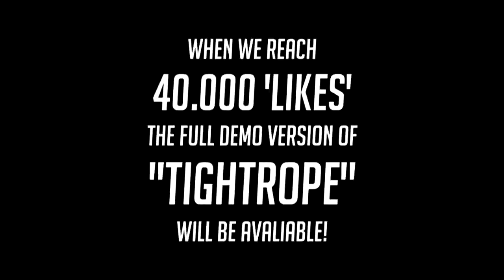HIBRIA'S NEW SONG PREVIEW - Tightrope (Demo Version) | ヒブリアの 新曲の プレビュー / Tightrope ( デモ版 )